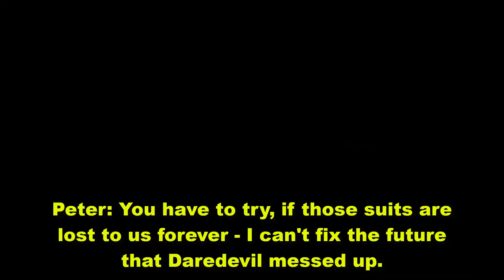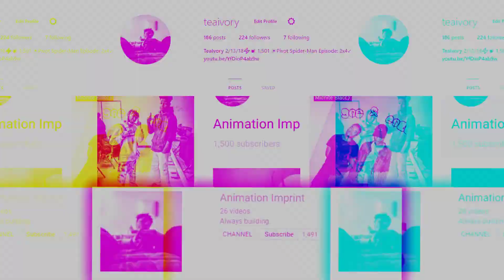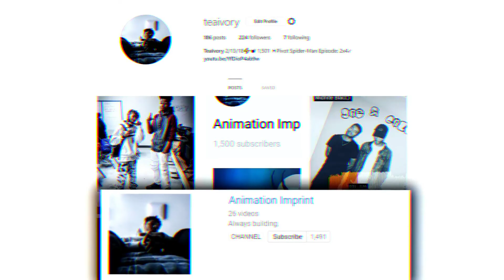Pivot The Rose [& Spidey] Episode 1: Look in the Mirror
Pivot The Rose [& Spidey]
Main Plot: Cora Rosas is serious about finding her place as a hero, while working along side her college buddy Peter Parker aka Spider-Man.

*what is Season 3 Episode 0?*
 - Season 3 Episode 0 will be a full video of me explaining in detail what the whole season is about, the problems Spidey will be facing, how he's gonna deal with it, all of the Season 3 titles and extra features that I (TeaIvory) will discuss.

WHEN WILL SEASON 3 EPISODE 0 BE RELEASED?
 - Two/three weeks AFTER the Season 2 Finale, sometime hopefully in June or July.

Shoutout to Lovro, he's a beast partner!